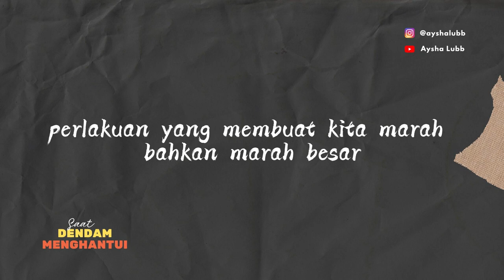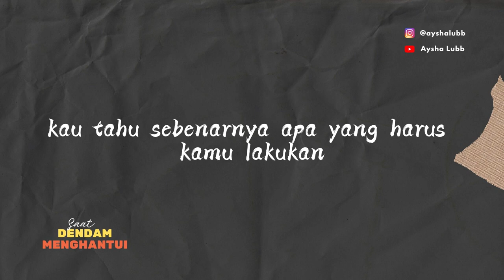Saat Dendam Menghantui | Podcast - Aysha Lubb